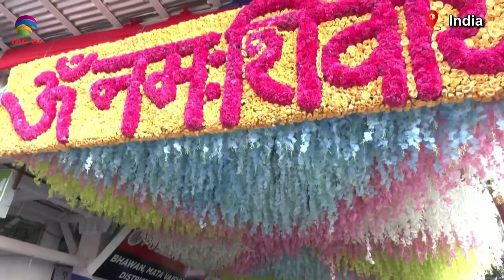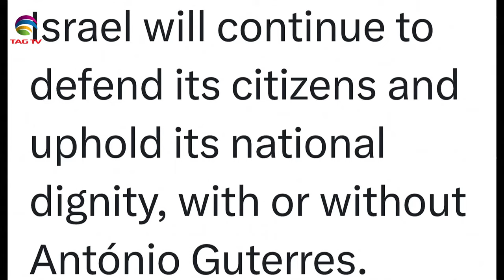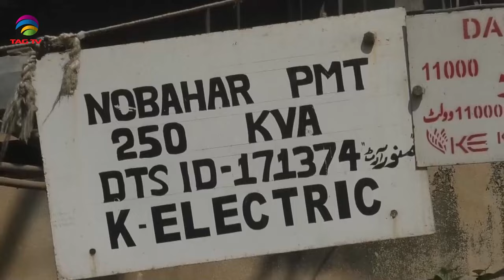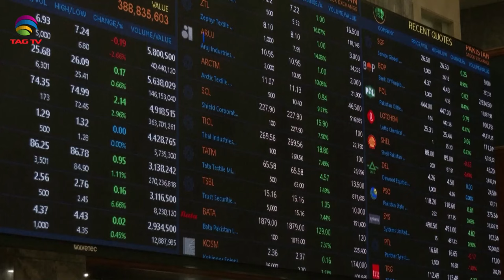India's Role in South Asia & World's Geo-Politics - October 5, 2024 South Asian Weekly News Show